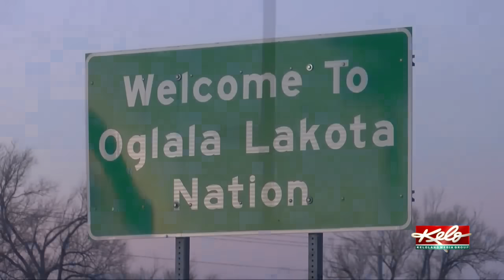South Dakota's reservations brace for dangerously cold weather